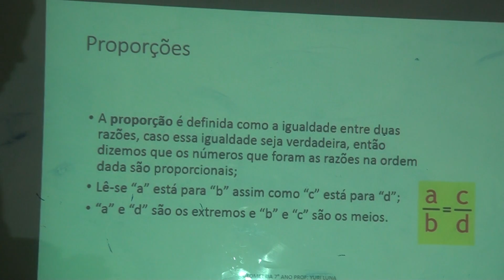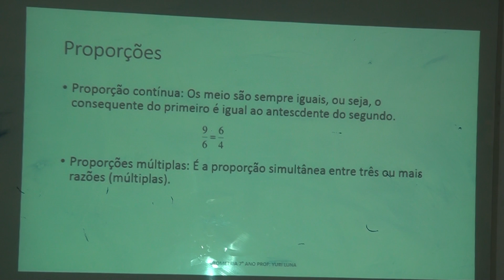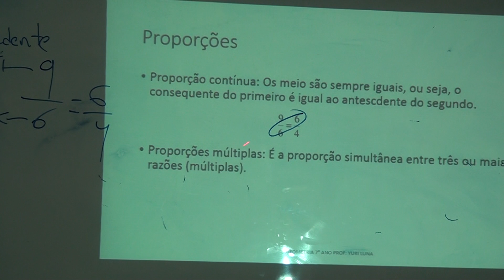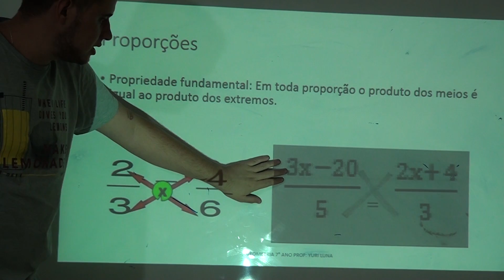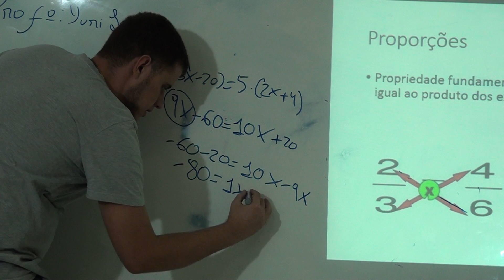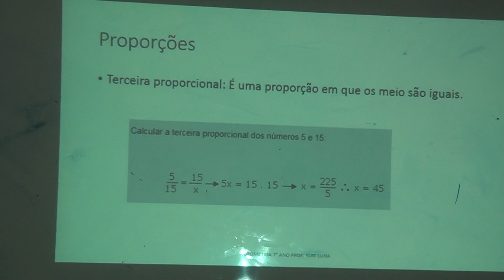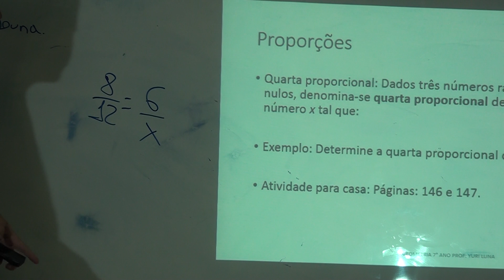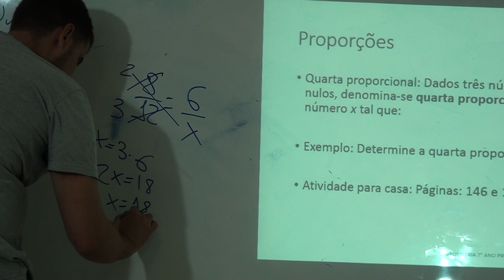Geometria 7º fund